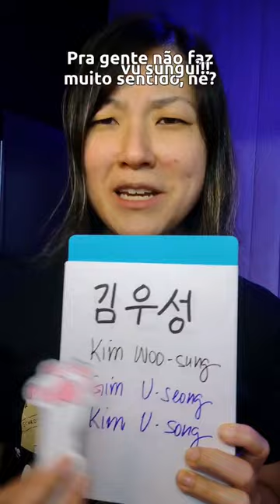O que é romanização e pra que serve?